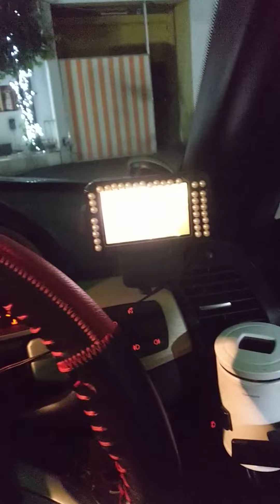BMW-Z4バットウイング